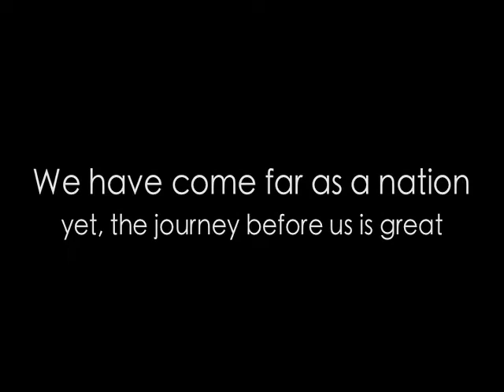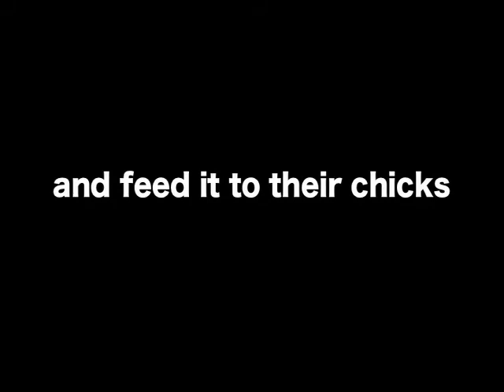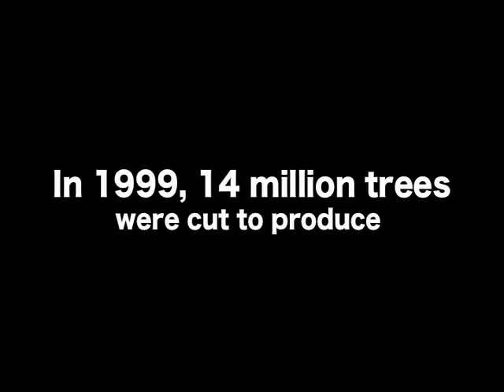Yes We Can Do ONE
Just Do One Contest Entry